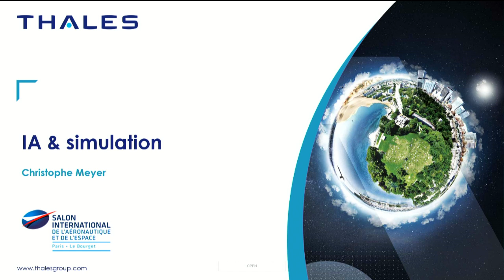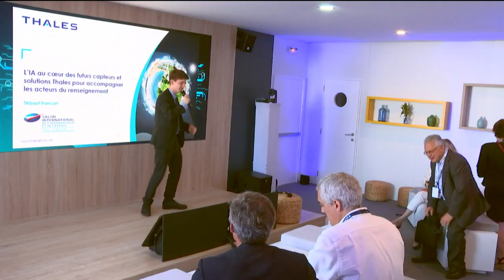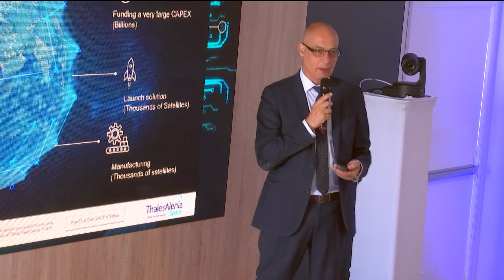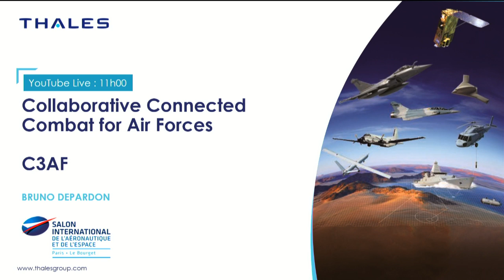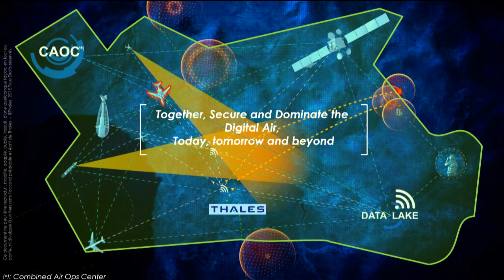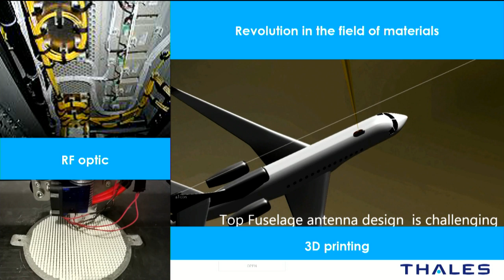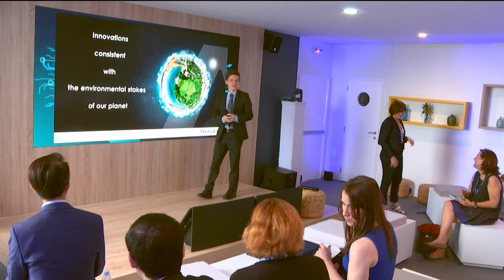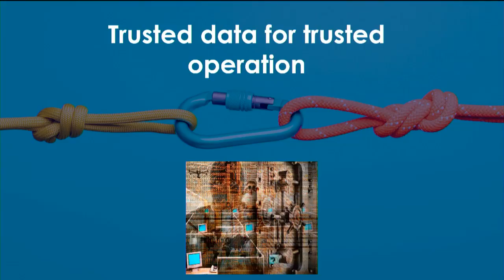Paris Airshow - Conference, June 19th (Thales conferences)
Throughout the week at Paris Air Show, Thales is giving a series of conferences open to the public.
Not lucky enough to attend the event? Do not worry, as we will be livestreaming all the best ones!

Enjoy the conferences and remember to ask your questions as they will be answered live!